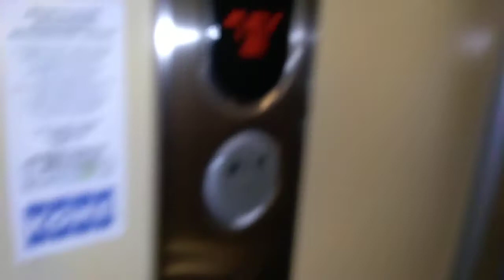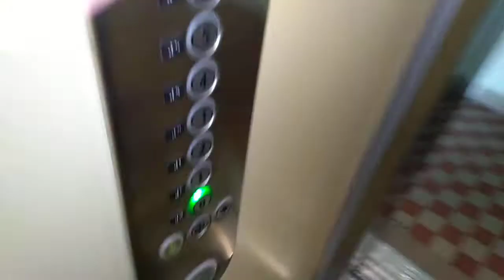Výtah Kone Panelák Frýdek Místek